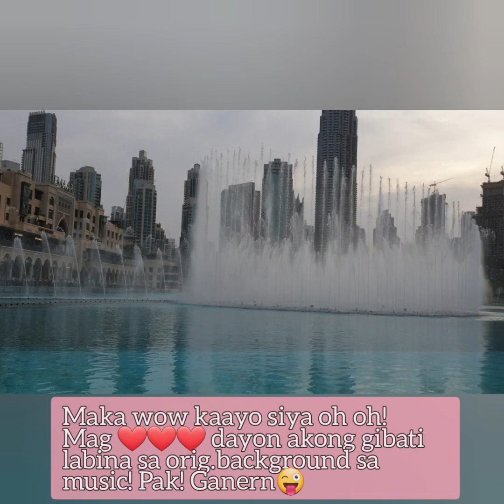DUBAI DANCING FOUNTAIN_ momshieJANA bisdak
Continues ne siya sa laag laag momshie bisaya jana mahmoud vlog guyzzzzz! Charoooot kaayo!

I hope guyzzz! Na enjoy mo pag watch till end hah?🤪ahahaha demanding

Bitaw sa wa pa ka anha og DUBAI og sa naay plano mo.anha og DUBAI.isa ne sa nice na tourists  spots na pwedeng laagan for FREE!

Kaya unsa pay gihulat GUYZZZ?lupad nah!😉
MURA LANG OG MANANANGGAL NOH? LUPAD NAH!?😂 ganern

GODBLESS!